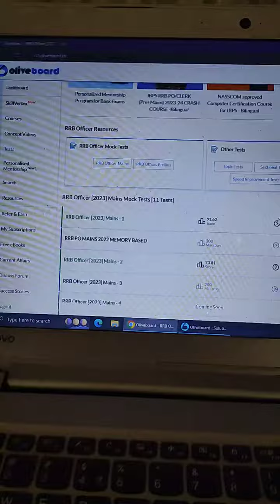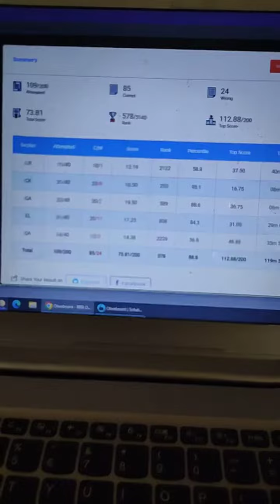RRB PO mains mock scorecard || Oliveboard mock no 2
RRB PO mains mock scorecard.Oliveboard mock no 2.ibps rrb po mains 2023bank exams 2023rrb oliveboard mock